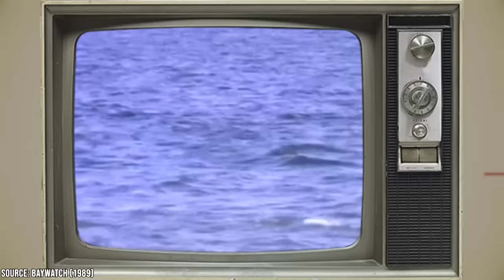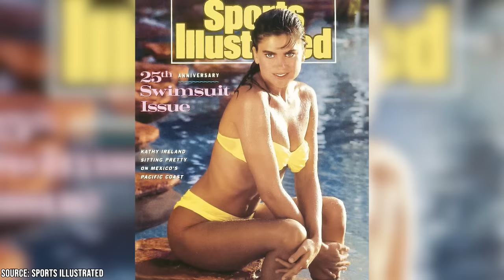Vintage Photos Only Suitable for Mature Audiences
What generation are you a part of? And, what decade do you think was the best one to grow up in?

00:00 - Intro
0:36 - Maureen McCormick Looking Sour On The Set Of The Brady Bunch – 1972
1:21 - The Queen Of The Drag Race – Date Unknown
2:01 - Rock Stars Doing What They Do - 1972
2:42 - Daisy Duke Looking Flawless – Date Unknown
3:01 - Linda Ronstadt Left Little To The Imagination – 1976
3:40 - Who Didn't Dream Of Jeannie? - 1959
4:10 - Dick Cavett Couldn't Keep His Eyes Off Raquel Welch – 1972
4:43 - Goldie Hawn Was Pure Gold – Date Unknown
5:16 - Batman Looking Studly – Circa 1960s
5:42 - Step Up To The Plate With Kathy Ireland – Circa 1989
6:10 - Weird Science? More Like Sultry Science! - 1985
6:34 - Brigitte Bardot Still Makes Us Blush – 1956
7:12 - The Free Worlds First Supermodel – 1978
7:40 - Susan Sarandon Sits On A Ledge – 1988
8:12 - Poolside Natalie Wood – Circa 1950s
8:50 - Outro

It doesn't matter what generation you hail from. Whenever you say the word vintage, it always means the same thing. The word vintage is synonymous with the terms old-school, retro, old-fashioned, and antique. But perhaps one of the best things about old vintage stuff is getting the opportunity to see things that you were once too young to properly enjoy.

Join Facts Verse as we take a stroll back in time while taking a look at some photos that we were probably a bit too young and naive to understand or fully appreciate when they first made the rounds. Some of these candid photos are pretty provocative, but nothing we're about to share with you constitutes material that is 'not safe for work' – but it definitely comes close.